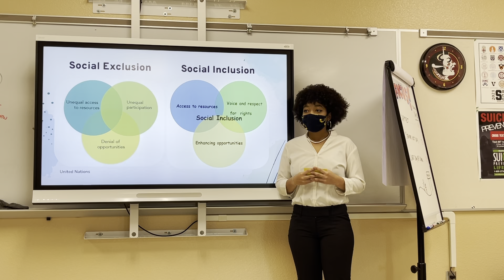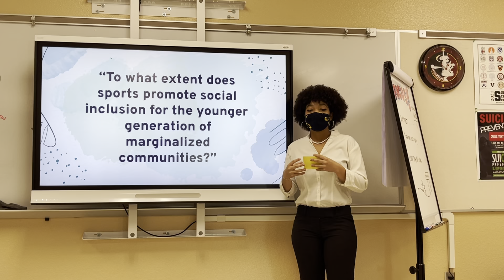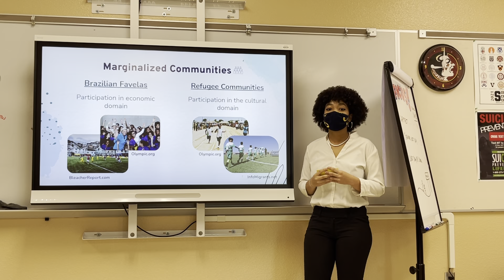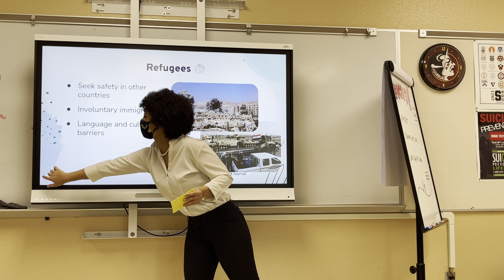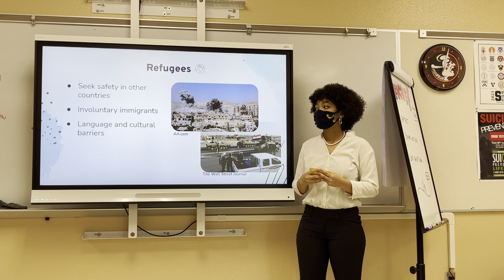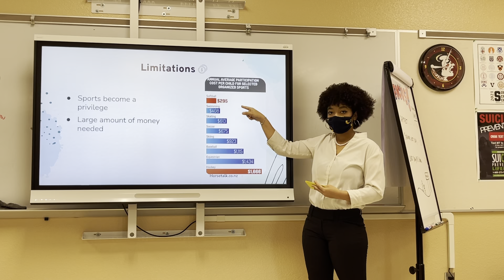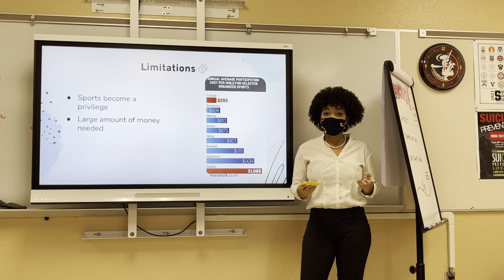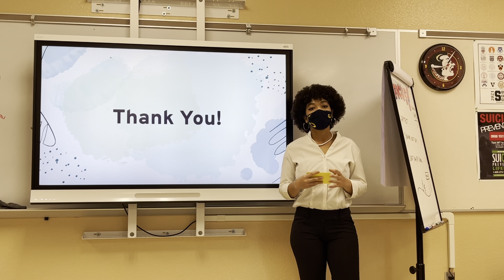Maria D - 2021